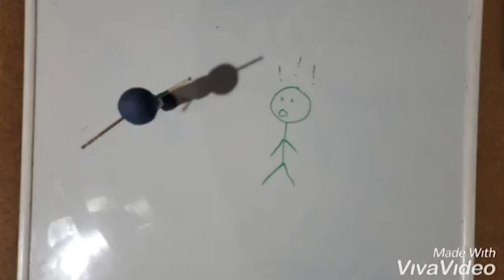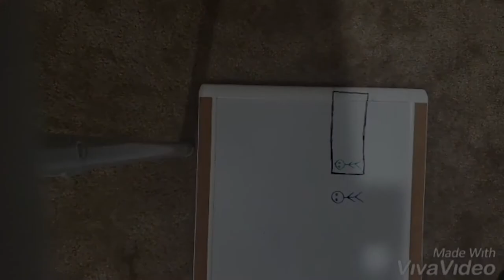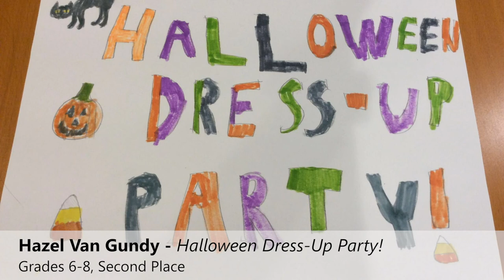CRRL 2020 Teen Stop Motion Video Contest Winners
Congratulations to the winners!